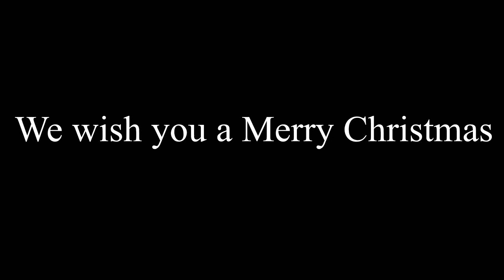We wish you a Merry Christmas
Arrangement by Ronald J. Karle